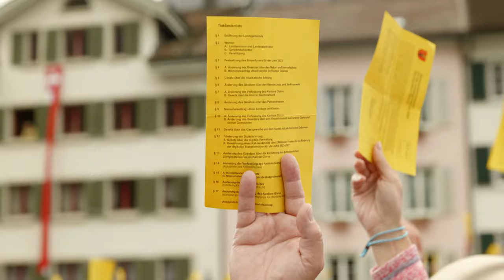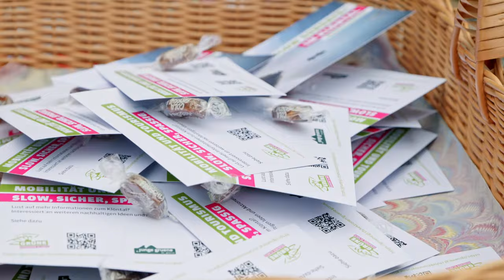The Glarus Landsgemeinde (English)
The Glarner Landsgemeinde - that is a piece of pure democracy and the politically most important day in the life of the people of Glarus. It is also a folk festival, but no political folklore nonsense. Every year on the first Sunday in May, the people of Glarus gather in the open air and for 700 years have voted on the constitution, laws, taxes and important business. Every person entitled to vote may not only express his or her opinion, but also propose amendments. This film shows what the Landsgemeinde is and how it works. And it uses a real example to tell how deeply rooted and identity-forming it is for the country and its people.